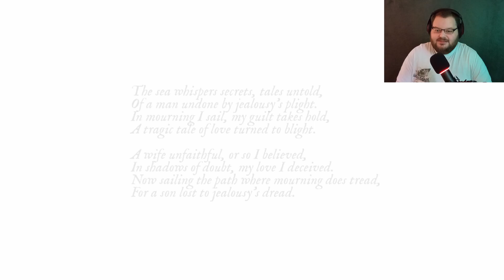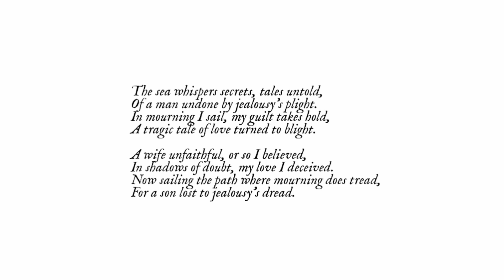What Do You Do When You Lost Everything? Go Fishing, Naturally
Just a "normal" fishing trip.